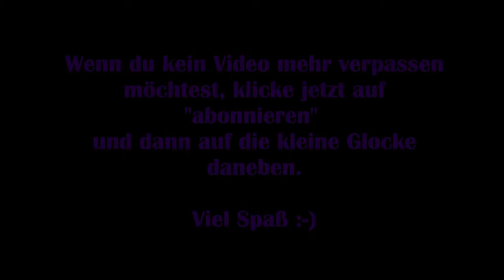Dead by Daylight #04 – Bist du ein lieber Survivor? [Lets Play]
Ich spiele einen Killer in Dead by Daylight. 4 Survivor versuchen, 5 Generatoren wieder instant zu setzen, um mir so zu entkommen.

Werden sie es schaffen? Oder werde ich mit ihnen spielen …?

Viel Spaß :-)

Technische Details:
Aufnahmetool: GeForce Experience
Bearbeitungsprogramm: VideoPad Video Editor
Mikrofon: Auna MIC-900B USB Kondensator Mikrofon für Studio-Aufnahmen

Release: 14. Juni.2016
Entwickler: Behaviour Interactive
Publisher: Behaviour Interactive
Genre: Action, Horror
Entwickelt für: PC
FSK: 18